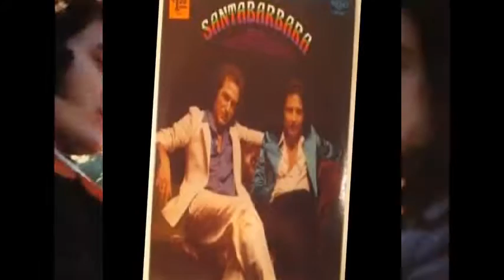santa barbara.-. chiquilla